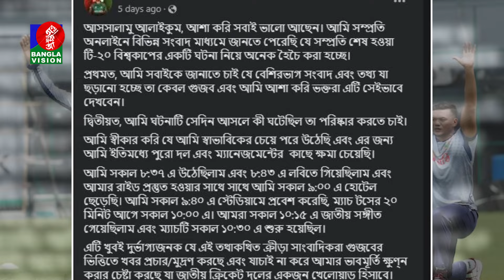তাসকিনকে বাঁচতে দিন, খেলতে দিন; বাংলাদেশকে দেয়ার মতো এখনও অনেক কিছু আছে তার কাছে | Taskin